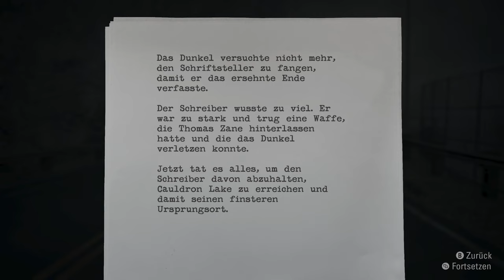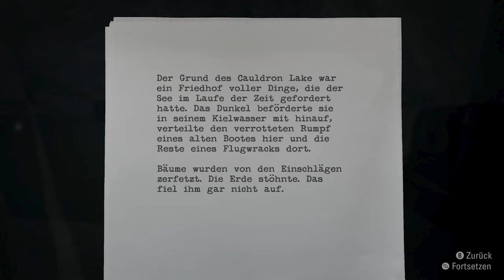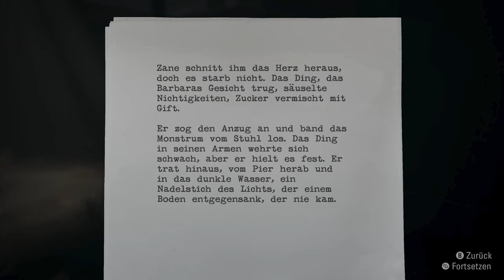ALAN WAKE Remastered [018] Der Klicker | German Gameplay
▪ TITEL: ALAN WAKE Remastered
▪ PLATTFORM: PC
▪ GENRE: Survival Horror | AAA-Horror
▪ RELEASE: 2021
▪ STUDIO: Remedy Entertainment
▪ PUBLISHER: Epic Games Publishing